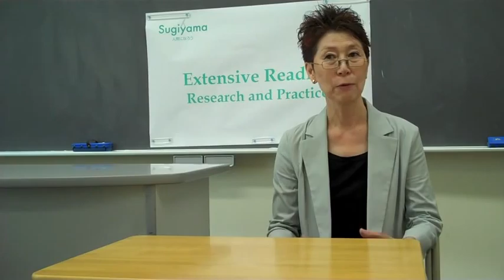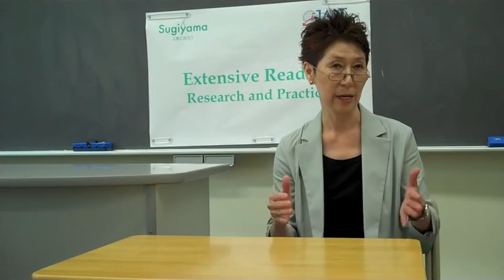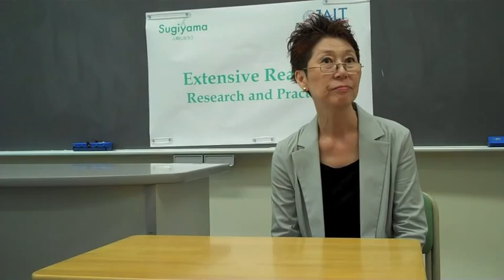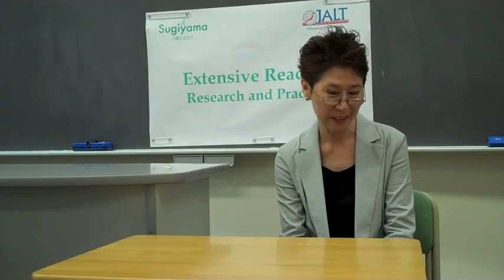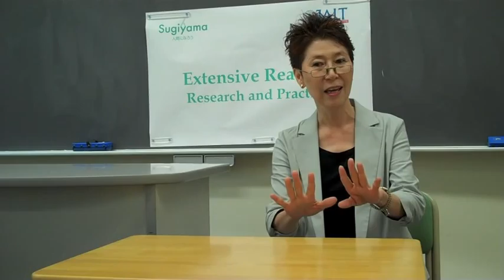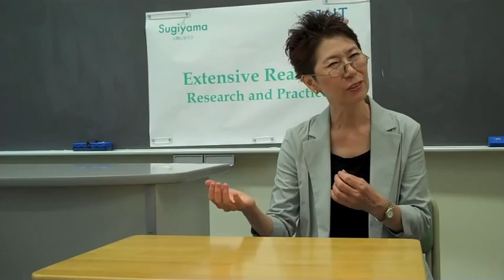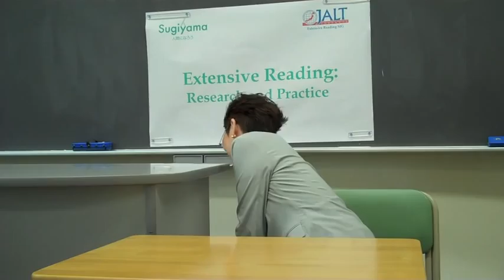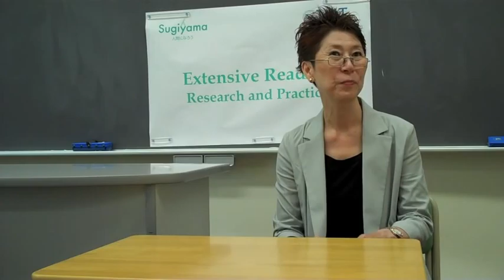Junko Yamanaka - Extensive Reading